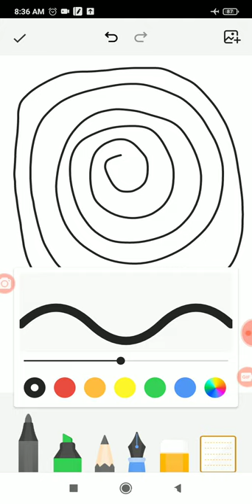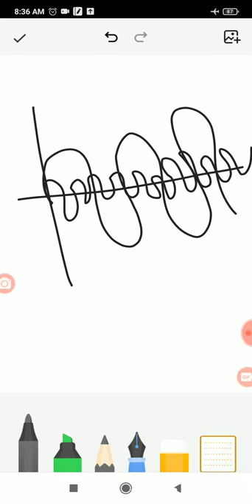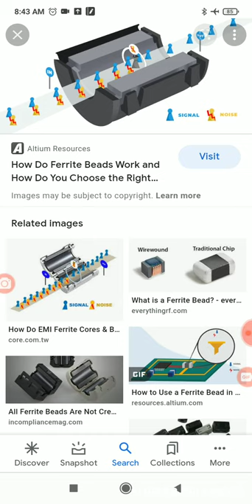Why we use Ferrite Choke in Laptop Charger | Why Noise Filter used in Laptop Charger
Why we use Ferrite Choke in Laptop Charger | Why Noise Filter used in Laptop Charger | Ferrite Choke | @rojgarwithankursharma9233